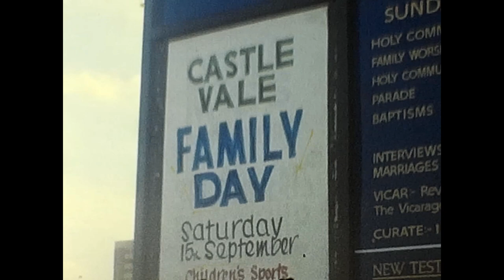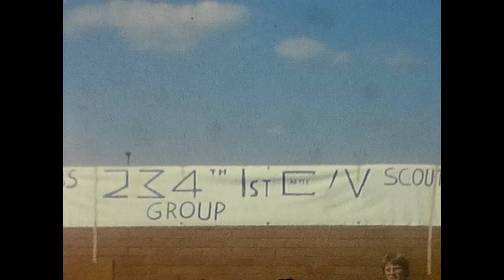Castle Vale Family Day - late 1970s, 1980? Film 1.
This film of a Family Day on Castle Vale was made by my Dad, Rev Chris Burton. He was Vicar of St Cuthbert's Castle Vale from 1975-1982.

This is the first of two films.